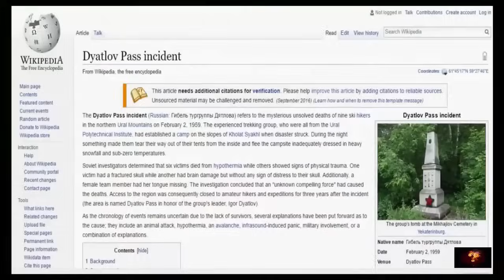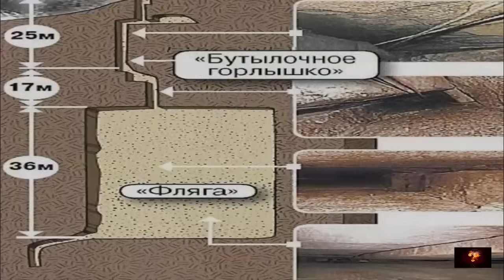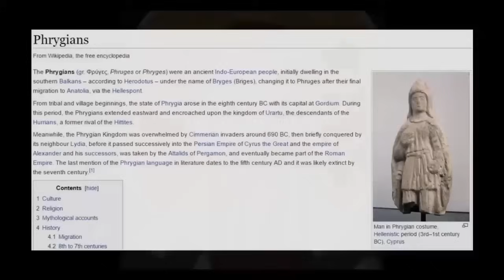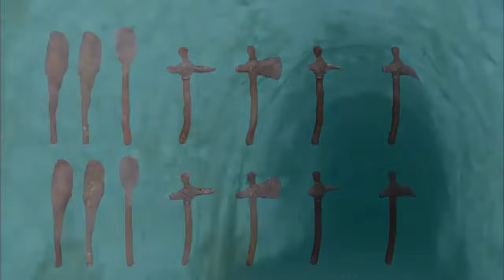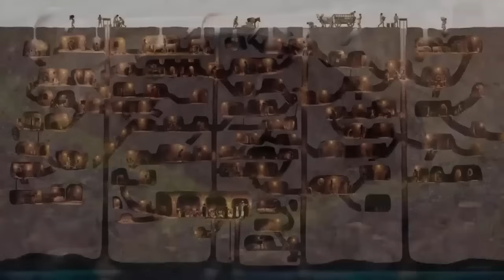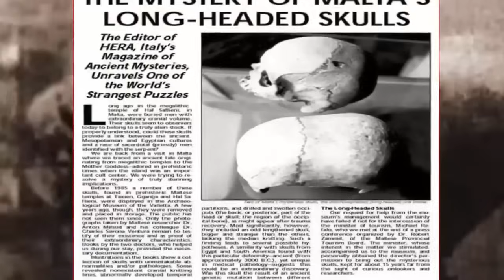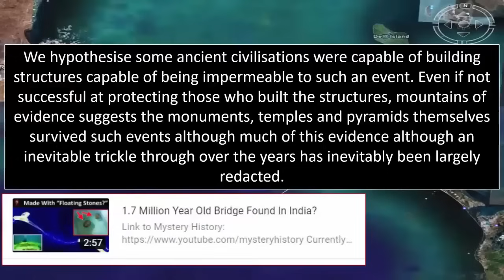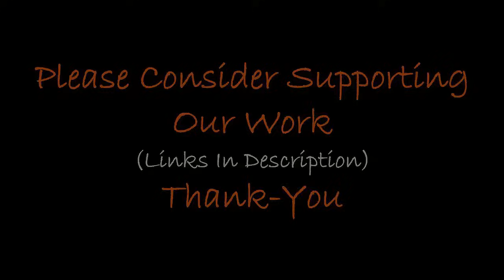Incredible Underground City Beneath Russia?